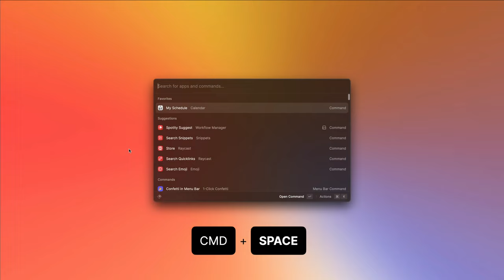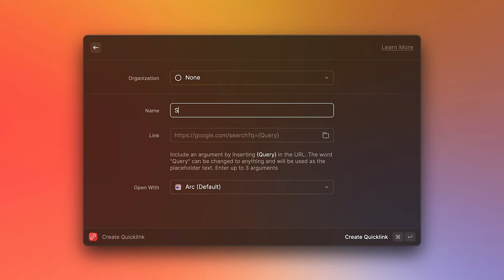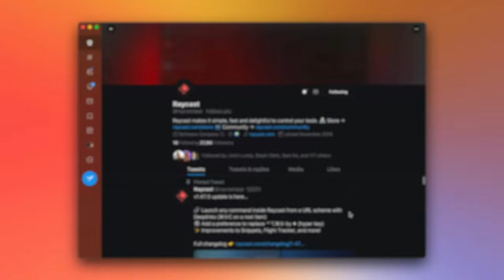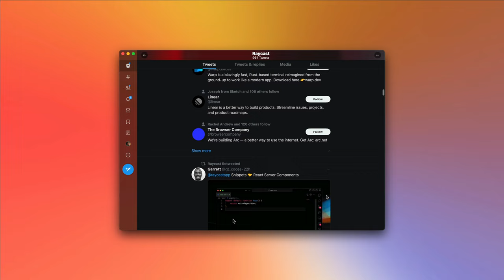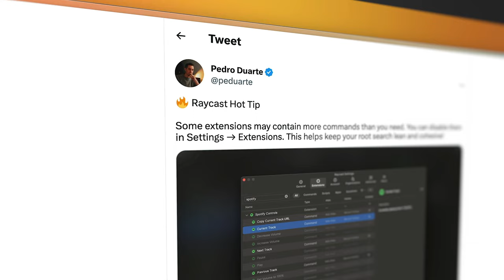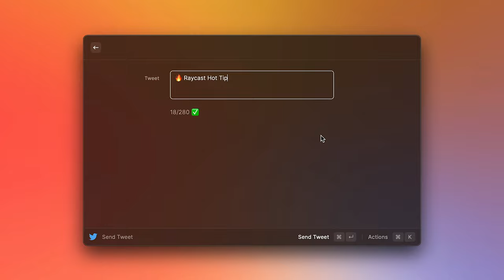Master Quicklinks in Raycast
In this tutorial, we show how you can use Quicklinks in Raycast to optimise your daily workflow.

Everything you need to access quickly can be a Quicklink in Raycast. Open frequently visited links in the browser, open project folders in your favorite IDE or Terminal, jump to your loved Spotify playlist and use queries to perform searches on Google, Dribbble or other websites. The best thing is that you can access it directly from within the root search.

Examples to get started

Raycast comes bundled with a set of Quicklinks which you can add easily. Go to Raycast Preferences → Extensions → Quicklinks and click Find in Library on the right pane. You will find a list of popular web searches. You can select any of them and they will be added to the Quicklink group on the main view.

[00:00:00] Intro
[00:00:29] Creating our first Quicklinks
[00:01:21] Using Arguments
[00:02:22] Opening links in a specific App
[00:03:01] Opening paths in Finder
[00:03:52] Using Quicklinks with Deeplinks
[00:05:54] Outro